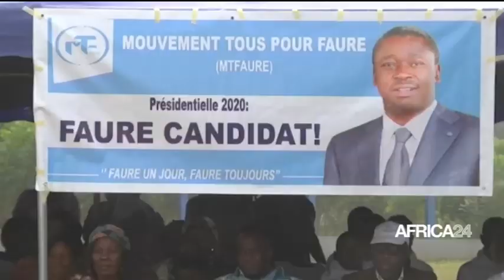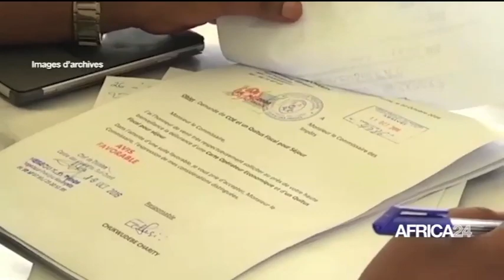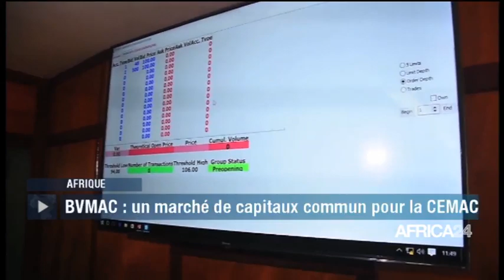LE JOURNAL DU LUNDI 24 FÉVRIER - 12H GMT